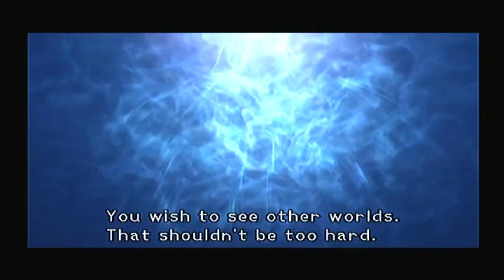Yu Gi Ho Episodio 31